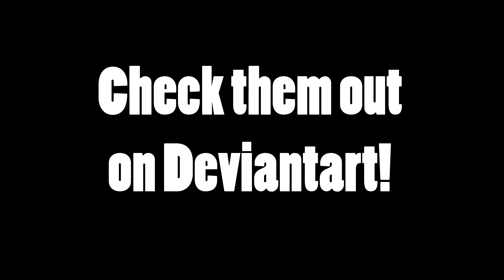Pets by SickAede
Many thanks to SickAede for letting me dub their comic. I didn't think you could walk the amalgamate dog type. I guess they aren't entirely gooey? Please go check out their DA for more awesome stuff!

I do not own Undertale or this comic. And yes, I did use the Snowdin track from the game for this one. This was just for fun.